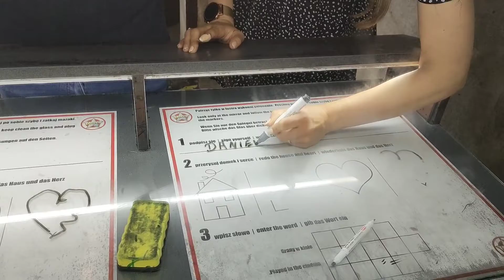Inna kobieta podrywała mojego męża 🙈 Wrocław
Hej, witajcie, luźny film żeby został napamiątkę, a nie zginął w czeluściach mojej galerii 🙈